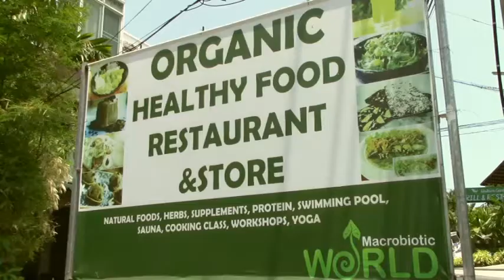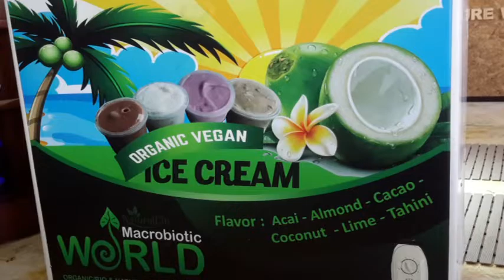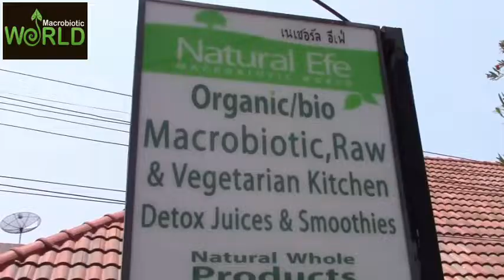Thailand – Macrobiotic World in Phuket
What a surprise to discover a macrobiotic and organic food restaurant and store around Phuket! Other than a-la-carte smoothies and meals, on week-ends, you can even enjoy a noon to 6pm buffet! If you are looking for any organic products, this is the place .. lots of imported organic products.